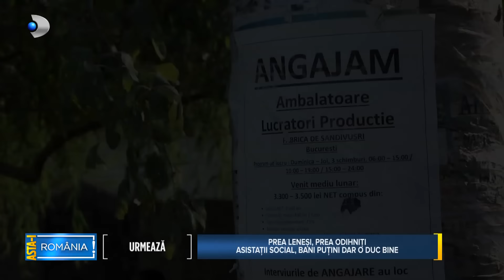Asta-i Romania (29.09.2024) - Viata de asistat: bani putini, odihna multa!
Asta-i Romania (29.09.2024) - Prea lenesi, prea odihniti! | Viata de asistat: bani putini, odihna multa!

Traim in tara in care unii isi recalculeaza pensiile dupa ani grei de munca, in timp ce altii isi calculeaza anii de odihna. Sunt semeni care au transformat lenea in profesie si au imbatranit traind pe banii statului. Nu au de nici unele, dar nici chef de munca, si cand vine vorba sa isi caute o slujba... gasesc motive suficiente cat sa nu se dea jos din pat. Iata portretul Romaniei odihnite, unde meseria de asistat social e traditie pasata din tata in fiu.